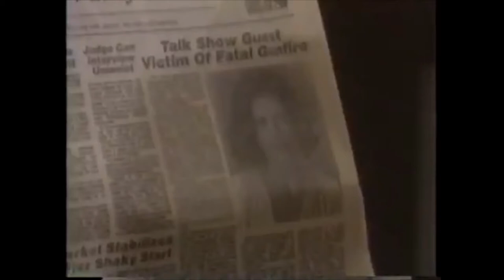Tad 2/15/96 How Low Will You Go